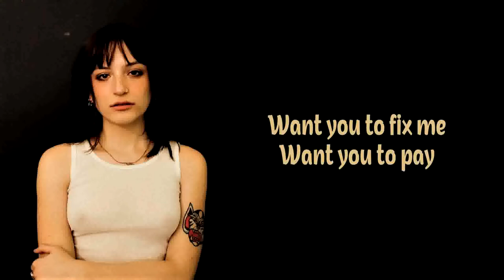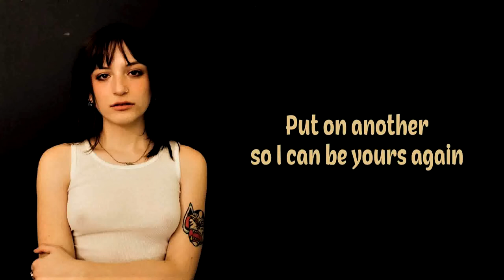Chloe Lilac - Taxidermy [Lyrics on screen]